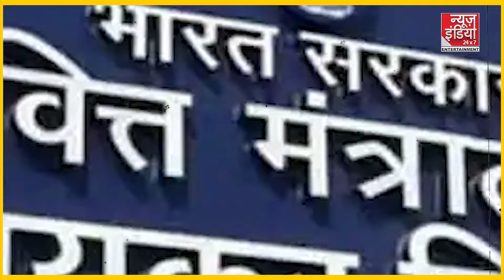Bihar सरकार में मंत्री Samir Kumar Mahaseth के घर IT का छापा | IT Raid | Bihar Politics | Lalu Yadav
Bihar सरकार में मंत्री Samir Kumar Mahaseth के घर IT का छापा | IT Raid | Bihar Politics | Bihar News